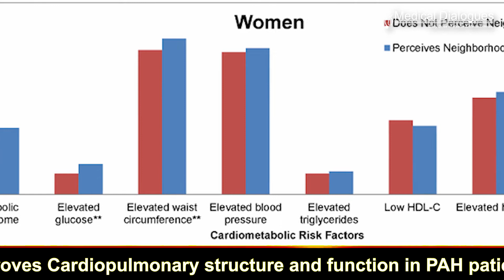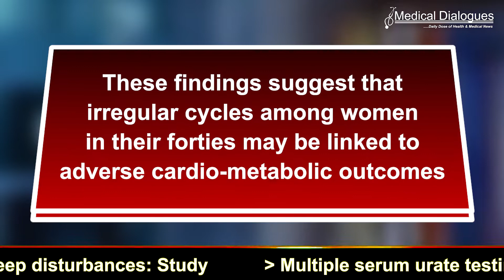Irregular menses may indicate underlying CVD and diabetes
Irregular menses may signal underlying cardiovascular disease and diabetes, according to a recent study published in Clinical endocrinology.

Menstrual cycle regularity underpins the diagnosis of polycystic ovary syndrome (PCOS), which is linked to adverse cardio-metabolic profile. However, links between menstrual disorders and metabolic conditions are often under-appreciated and not considered when assessing cardio-metabolic risk in women.
A group of researchers aimed to assess the risk of diabetes and heart disease in women with irregular menstrual cycles and those whose cycles were regular.